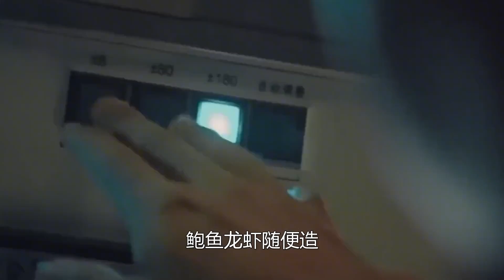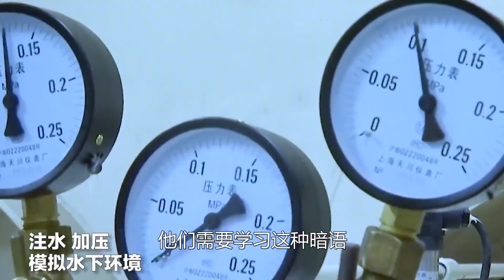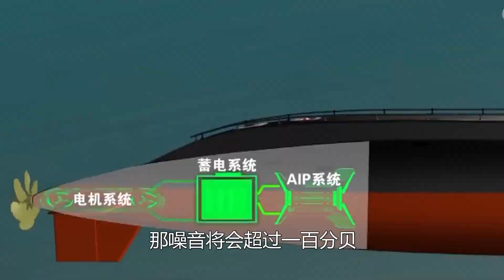中国最神秘的潜艇兵！干着最累的活，吃着全军最好的伙食！